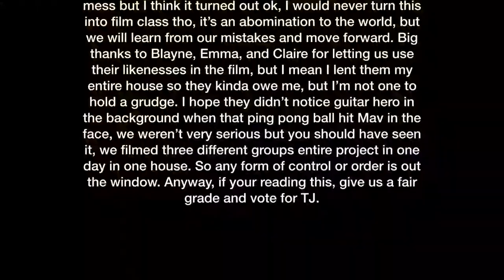Disappointment Part 1 (Jefferson for President)